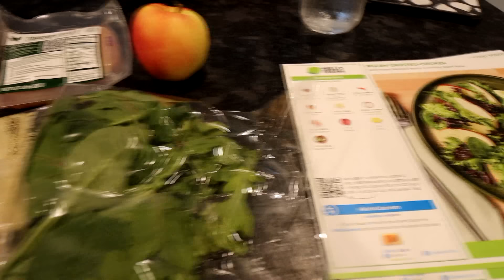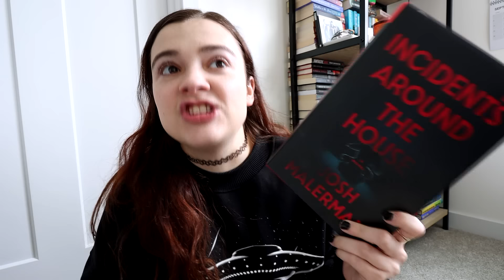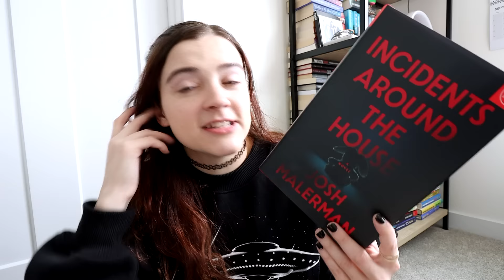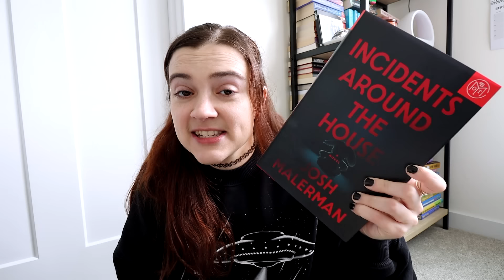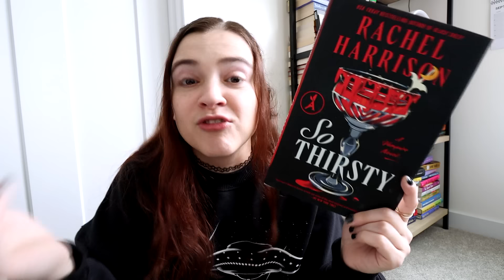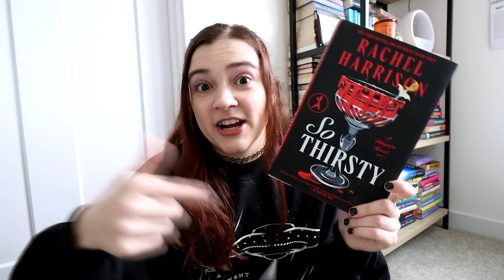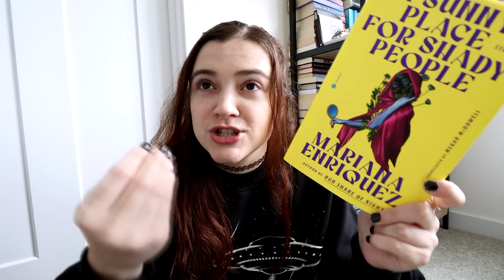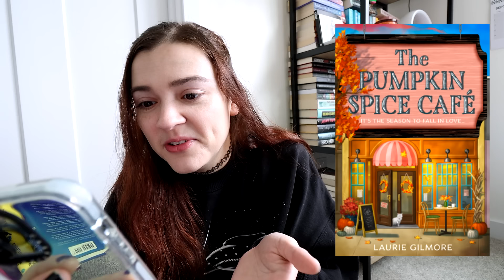all the horror and thriller books I want to read in October 👻🔜 (TBR, Book Troop picks, readathon)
October Book Troop co-hosts: @marcyreads @AliDoisRead

November Book Troop co-hosts: @catchats @SharniandBooks